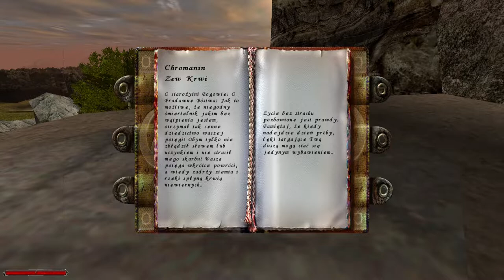32#Zagrajmy w Gothic I: Mroczne Tajemnice — Chromanin II i III, Lord Korthagor i Królowa Pajęczaków!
Siemka! Witam was w nowym odcinku Mrocznych Tajemnic. W dzisiejszym materiale szukamy dwóch dostępnych dla nas aktualnie Chromaninów. Dziś przyszedł również czas, abyśmy rozpoczęli wątek Pradawnych. Używamy więc naprawionego przez Garthara kryształu. Zanim dotrzemy do świątyni przed nami kolejne zagrożenie. Zapraszam was do oglądania :)

W nowych odcinkach słyszmy się od poniedziałku do piątku o godz. 17:00 ;)

Mroczne Tajemnice to darmowa modyfikacja do gry Gothic I (od studia Piranha Bytes), stworzona przez The PoziomkaZ. Tak jak w podstawce wcielamy się w Bezimiennego bohatera. Ten zostaje skazany za nieznaną nam zbrodnię na dożywotnie "więzienie", które mieści się za magiczną barierą na wyspie Khorinis. Mod "Mroczne Tajemnice" dodaje nowe wątki poboczne oraz główne do podstawowej gry. Do naszej dyspozycji The PoziomkaZ zostawił szereg dodatkowych zadań, frakcji, postaci, wyposażenia, potworów, mechanik i miejsc.